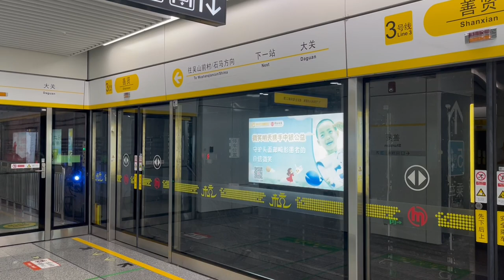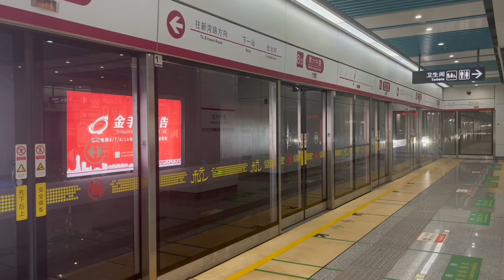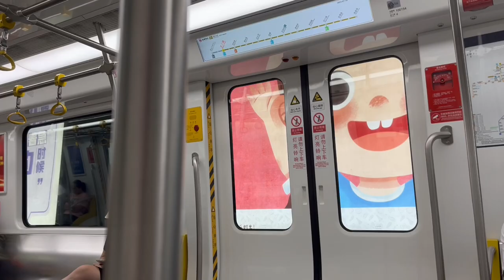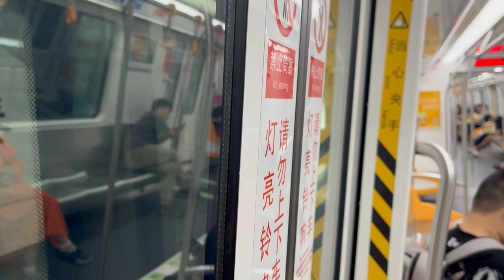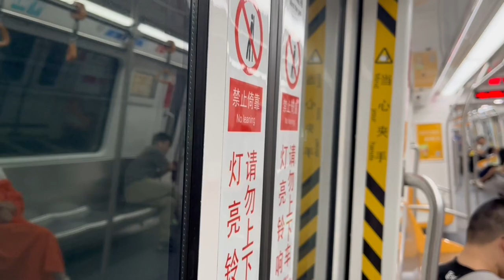Hangzhou Metro - all 14 lines compilation 2023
A compilation of action in every line of the metro network in Hangzhou, China, as of summer 2023, on lines 1 to 10, line 16, line 19, and Hangzhou-Haining intercity line, and Shaoxing Metro line 1 (which is connected to Hangzhou Metro).

Filmed in July and August 2023

0:00 Line 1
5:23 Line 2
6:49 Line 3
8:49 Line 4
11:07 Line 5
12:12 Line 6
13:19 Line 7
16:32 Line 8
17:59 Line 9
21:26 Line 10
24:29 Line 16
28:52 Line 19
30:13 Hangzhou-Haining Intercity
32:15 Shaoxing Line 1